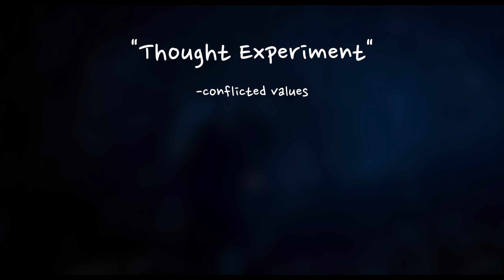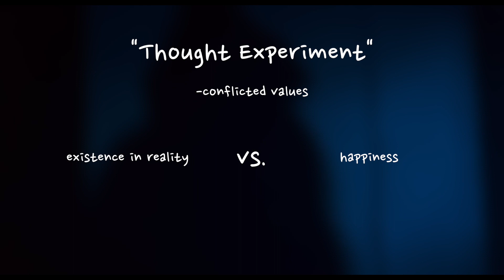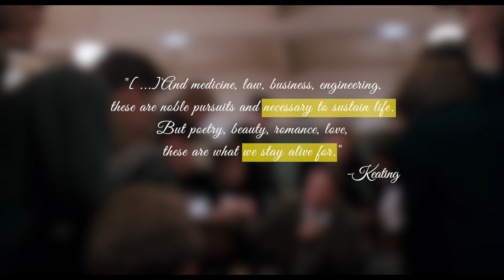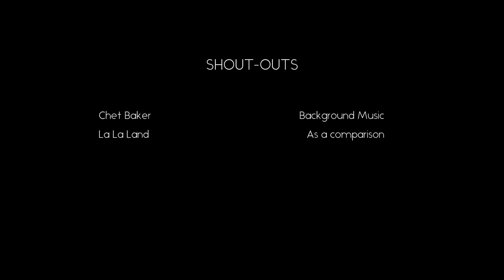Dead Poets Society: 青春電影的特別之處